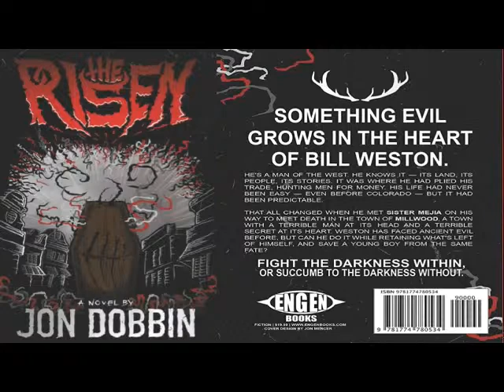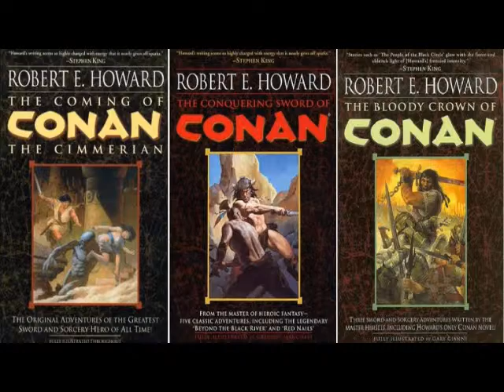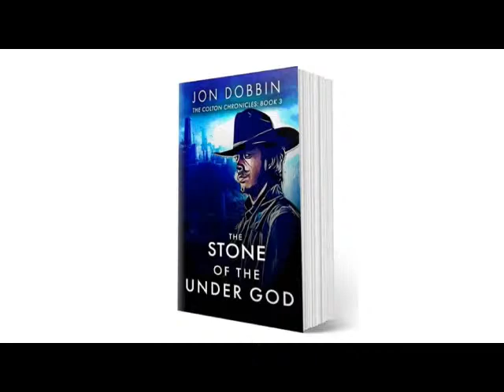Words That Kill Season 2 Episode 9 Killing For Survival w/ Jon Dobbin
Words That Kill and host Anita Stewart returns to Season 2, with Episode 9 where our host welcomes in Western Horror Author Jon Dobbin to talk about Killing for Survival. What do you do when your back is against the wall? How do the approaches differ from lone wolf to packs when it comes to survival? What happens emotionally and physically to someone who has to kill for survival? What are the repercussions on the writer's soul, especially if its a character you don't want to kill?

Jon Dobbin was born and raised on the east coast of Canada. Holding degrees in English and Education, Dobbin spent several years teaching high school English before moving into child and youth work in residential care. He has published two Western Horror novels with a slight dalliance into Fantasy for his third book. When not writing, he tries to catch up on reading his ever-expanding book collection and spends time with his family. Dobbin currently lives in Newfoundland with his wife, three kids, a dog, and (begrudgingly) a cat.

“Riding Off Into The Sunset” &”Deaf to the Rooster’s Call” & “The White Thang”

Please go and visit these wonderful artists, follow them, and maybe even buy or commission some art from them.

We also would like to thank our partnerships with
- providing us with more photos and artwork for the show

- providing us with great videos/footage to use as part of this show as well

- providing us with the theme to our show